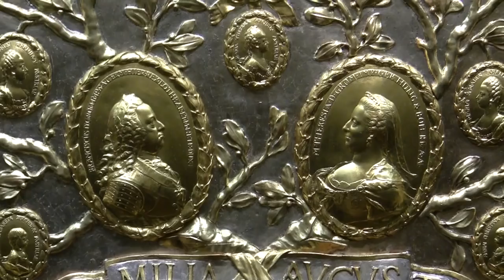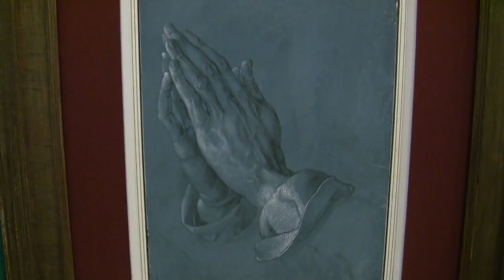Dürer, Michelangelo, Rubens: Die 100 Meisterwerke der Albertina - Austellung in Wien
Impressions of the exhibition "Dürer, Michelangelo, Rubens -- 100 Masterpieces of the Albertina" from 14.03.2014 to 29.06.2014 at the Albertina, Vienna.

Impressionen der Ausstellung "Dürer, Michelangelo, Rubens -- Die 100 Meisterwerke der Albertina" vom 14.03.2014 bis 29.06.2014 in der Albertina, Wien.

Zwei Ausstellungen in einer: Die Albertina zeigt zwar 100 ihrer schönsten und berühmtesten Blätter, versteckt sie aber in einer Mammut-Schau zur Biographie ihres Gründers. Man muss durch diese Pflaumenmus-Mauer, bevor sich das Schlaraffenland öffnet.